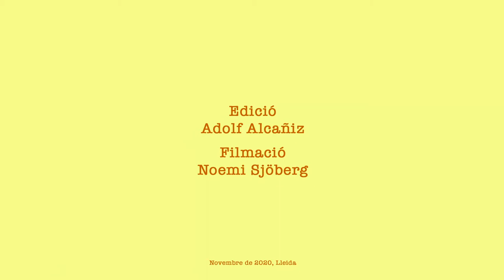TAN LLUNY, TAN A PROP. EN LA CRUÏLLA DELS ANYS 80s I 90s (Pep Duran)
SEMINARI 'TAN LLUNY, TAN A PROP. EN LA CRUÏLLA DELS ANYS 80s I 90s'
Divendres 20 i dissabte 21 de novembre de 2020
Fundació Vallpalou, Lleida

Diversos experts en el camp de les arts visuals parlaran a l’entorn de les esperançadores dècades dels anys 80 i 90, abans que la desenfrenada era digital irrompés amb força per esborrar-ne la memòria. Pocs anys després de la sortida de la dictadura a Espanya, a final dels anys 80 el món es transformà totalment. A Catalunya, l’art dels anys 80 i 90 va viure l’eufòria de després de la dictadura, amb el sorgiment de brillants ments creadores i un ressorgiment de la pintura, l’escultura, la continuïtat de l’art conceptual i amb brillants iniciatives d’importació d’artistes internacionals, abans de la creació dels grans museus i equipaments que veieren la llum als 90. Volem reflexionar sobre aquestes dècades i l’art i els artistes d’aquell moment, per comparar-ho amb la situació actual de l’art al nostre país.

[ES]
SEMINARIO 'TAN LEJOS, TAN CERCA. EN LA ENCRUCIJADA DE LOS AÑOS 80 Y 90'
Viernes 20 y sábado 21 de noviembre de 2020
Fundación Vallpalou, Lleida

Varios expertos en el campo de las artes visuales hablarán en torno a las esperanzadoras décadas de los años 80 y 90, antes de que la desenfrenada era digital irrumpiera con fuerza para borrar la memoria. Pocos años después de la salida de la dictadura en España, a finales de los años 80 el mundo se transformó. En Cataluña, el arte de los 80s y 90s vivió la euforia de después de la dictadura, con el surgimiento de brillantes mentes creadoras y un resurgimiento de la pintura, la escultura, la continuidad del arte conceptual y con brillantes iniciativas de importación de artistas internacionales, antes de la creación de los grandes museos y equipamientos. Queremos reflexionar sobre estas décadas y el arte y los artistas de aquel momento, para compararlo con la situación actual del arte en nuestro país.

[EN]
SEMINAR 'SO FAR, SO CLOSE. AT THE CROSSROADS OF THE 80S AND 90S'
Friday 20 and Saturday 21 November 2020
Vallpalou Foundation, Lleida

Several experts in the field of visual arts will talk about the hopeful decades of the 80s and 90s, before the rampant digital age stormed in to erase memory. A few years after the departure of the dictatorship in Spain, at the end of the 1980s the world was totally transformed. In Catalonia, the art of the 80s and 90s experienced the euphoria of after the dictatorship, with the emergence of brilliant creative minds and a resurgence of painting, sculpture, the continuity of conceptual art and with brilliant initiatives to import artists international, before the creation of the great museums and facilities that saw the light of day in the 90s. We want to reflect on these decades and the art and artists of that time, to compare it with the current situation of art in our country.